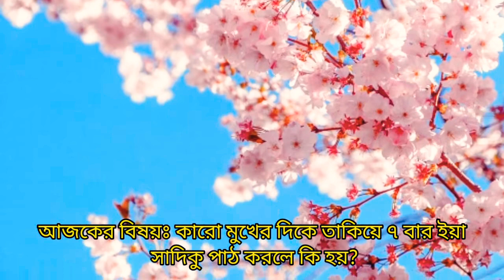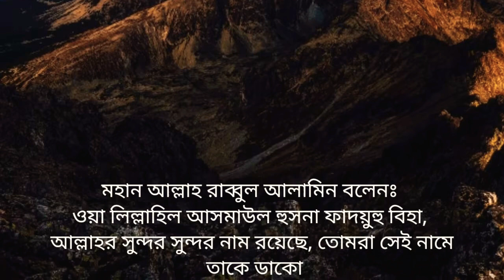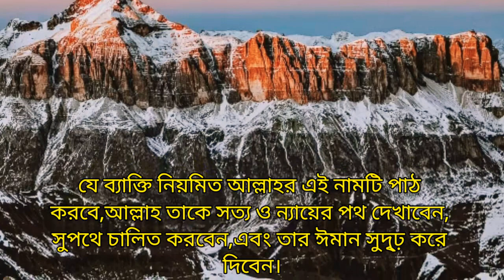ইয়া সাদিকু নামটি ৭ বার পাঠ করলে কি হয়! শুনলে অবাক হয়ে যাবেন | আল্লাহর ৯৯ নাম বাংলা I allah 99 names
ইয়া সাদিকু নামটি ৭ বার পাঠ করলে কি হয়! শুনলে অবাক হয়ে যাবেন | আল্লাহর ৯৯ নামের বাংলা অর্থ ও ফজিলত |

ইয়া সাদিকু নামটি ৭ বার পাঠ করলে কি হয়! শুনলে অবাক হয়ে যাবেন | আল্লাহর নামের ফজিলত | আল্লাহর ৯৯ নাম |